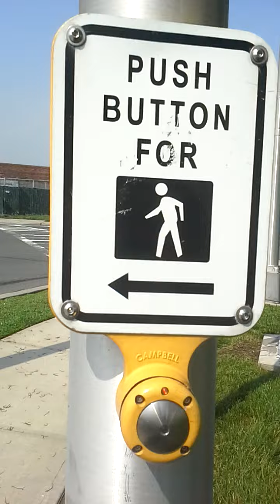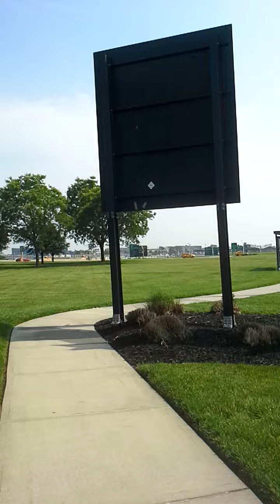The Only One Keeping the Dollar alive is YOU, it already Collapsed!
JUNE 11 ( END TIME) Stop using what no longer exist. It already collapsed! You, ALL communities, are under Sovereign Authority.  Stand-Up!